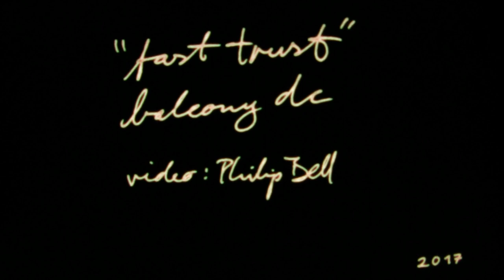BALCONY DC - FAST TRUST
_ philip bell

LOVE

2017